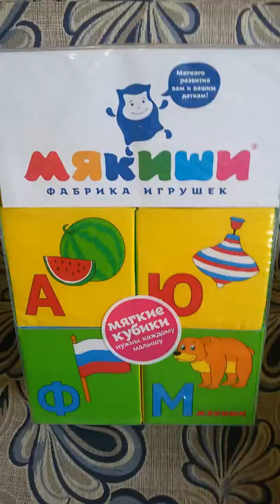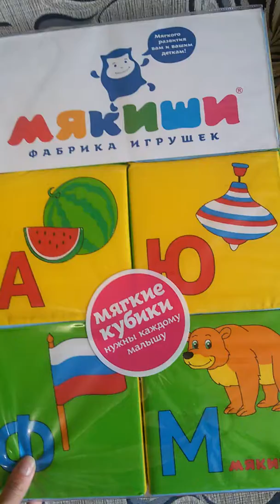Кубики мягкие для детей Мякиши (Умная азбука) арт.206